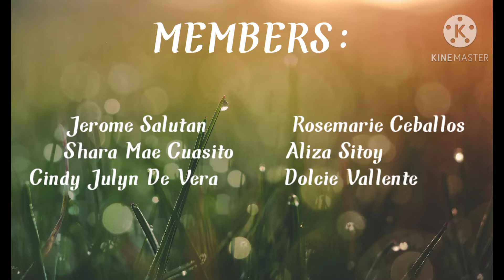MAKING FISH GLUE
Documentation on making fish glue using Fish scales. It was for our project in Minor Fisheries.